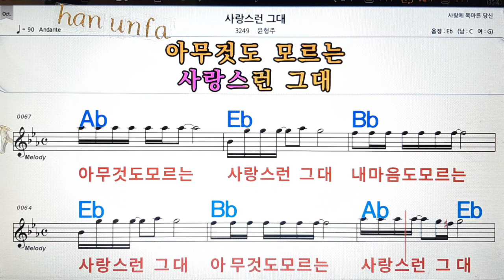사랑스런 그대/윤형주💋노래방, 통기타 , 코드 큰악보, 가라오케, 반주💖Karaoke, Sheet Music, Chord, MR